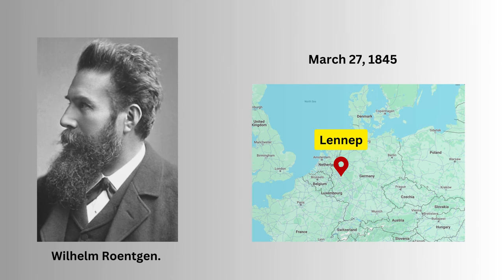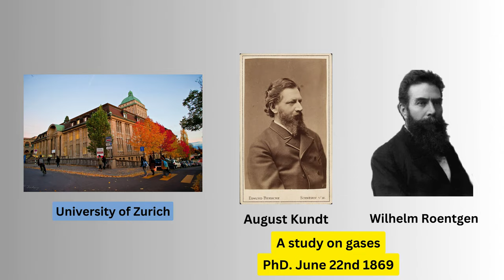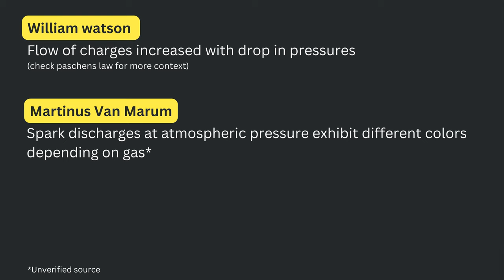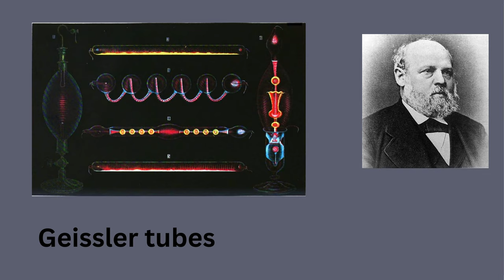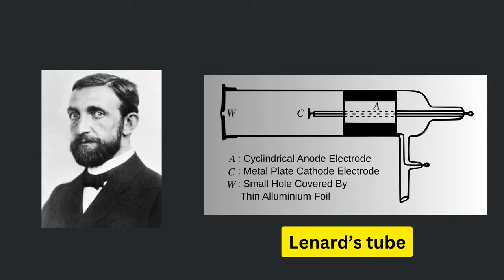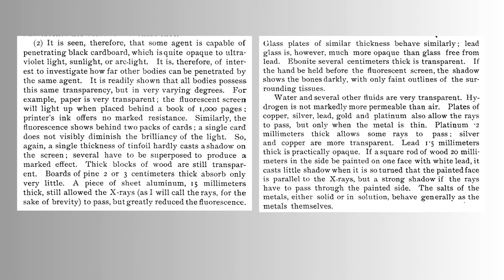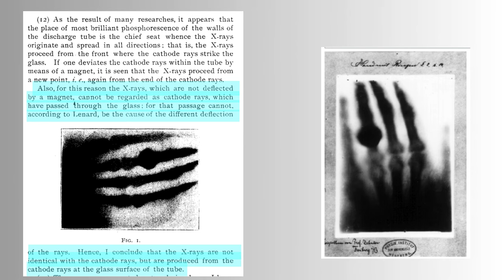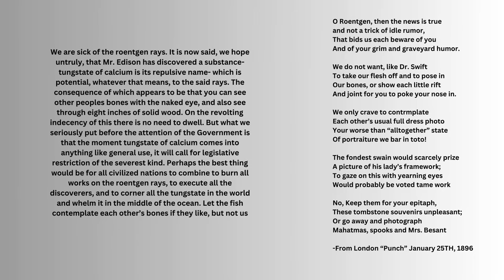First Nobel Prize in Physics 1901 | Revolutionizing medical imaging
Today, we will dive into the work of Wilhelm Roentgen, the person who discovered the X-ray and was awarded the First Nobel Prize in Physics in 1901. I hope you enjoy.

Begin 00:00
Biography 00:25
Leading to the experiment 03:18
Ability to produce high voltage - William sturgeon/Faraday/Ruhmkorff Induction 04:35
Discharge tube experiment fundamentals 6:02
Ability to produce high vacuum - Geissler 6:35
Findings in experiment - Plucker/Hittorf/Crookes 7:30
Wave vs particle 8:49
Hertz/Lenards 8:57
Properties of Cathode rays so far 10:36
The Experiment 11:05
Published paper 12:55
The fame 17:15
Scared of Xray 19:15
Fake stories 20:14
Controversy/Lenard's regret 21:07
Conclusion 23:05